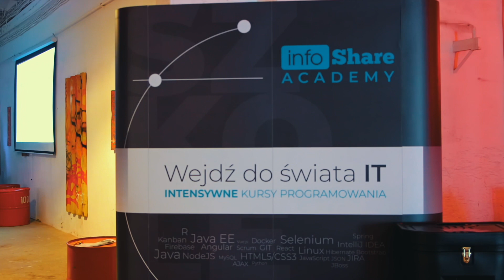infoShare Academy na 100czni - relacja